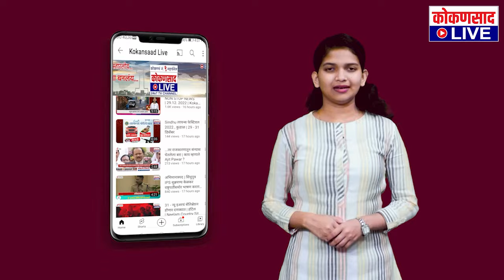घरावर पडला माड | लाखांचं नुकसान !